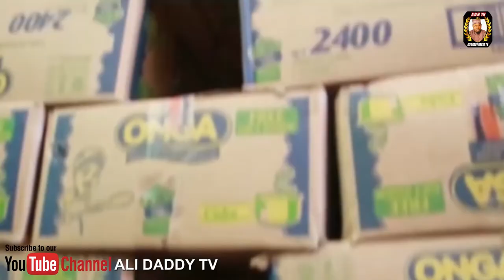HADUWAR JINI EPISODE 18 latest Hausa Series